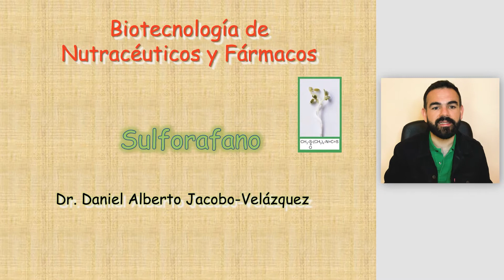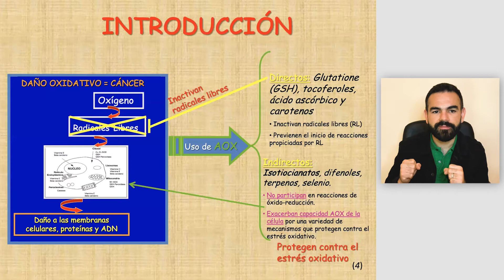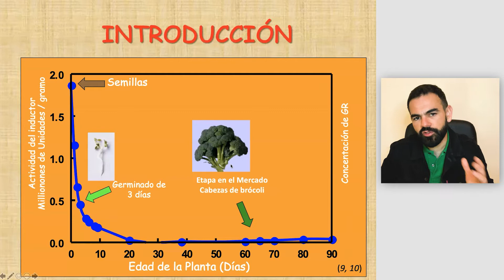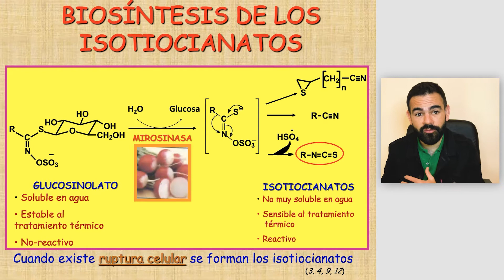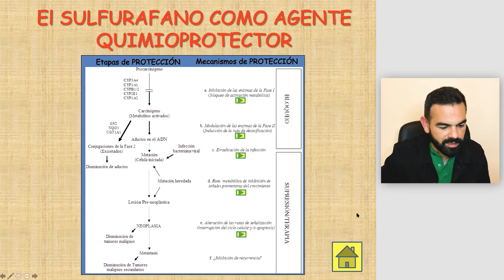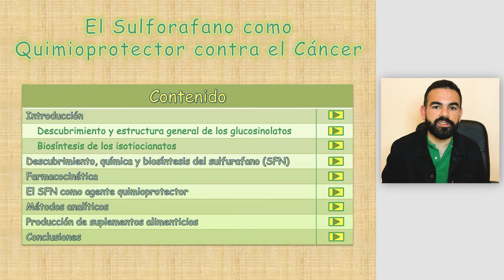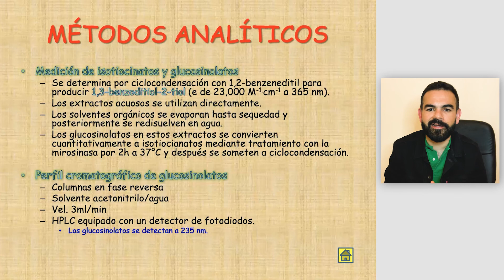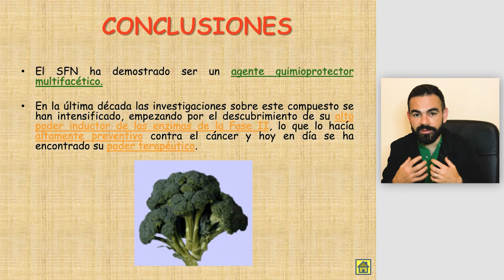CLASE 11 - Glucosinolatos / Sulforafano / Brócoli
En esta clase se describe la biosíntesis, métodos de análisis y propiedades nutracéuticas (principalmente anticancerígenas) de los glucosinolatos/isotocianatos que se encuentran en alta concentración en vegetales como el brócoli, kale, etc.